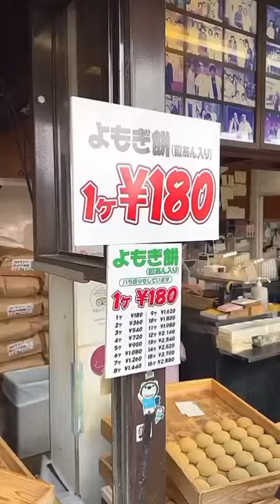Chinese hammer dough